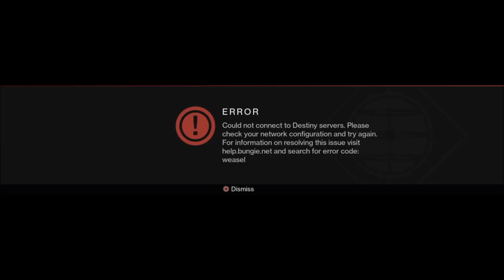Destiny - Inferno Control Initial Thoughts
This is not a proper review as I don't think I will be playing this game enough to actually review it properly. I am bad at control, AND inferno mode only makes me worse still. Its a challenge, no doubt, but it is entirely too frustrating for my tastes.